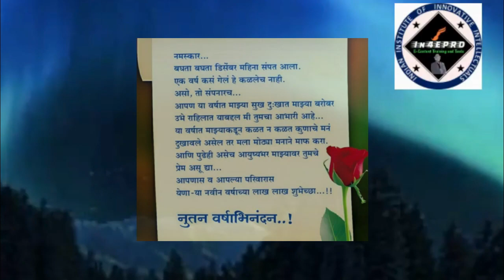HAPPY NEW YEAR 2023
A WISH by PROF. MUBEEN SHAIKH . . .